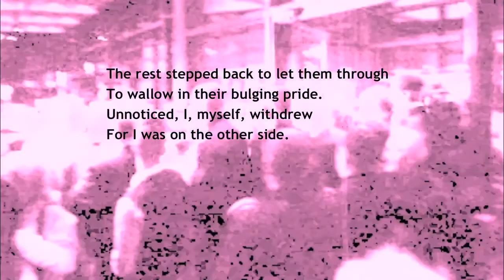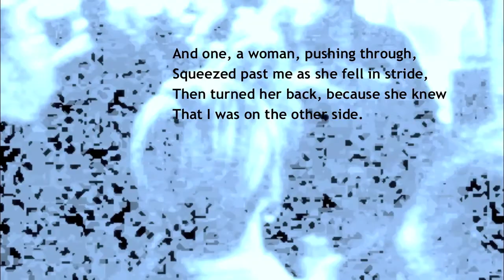The Other Side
In a literal sense, "The Other Side"  makes some observations about the aftermath of an election from the perspective of someone who is on the losing side.   In more general terms, the poem is a commentary about  victory and defeat, herd-like behaviour, and the insecurities that govern it.